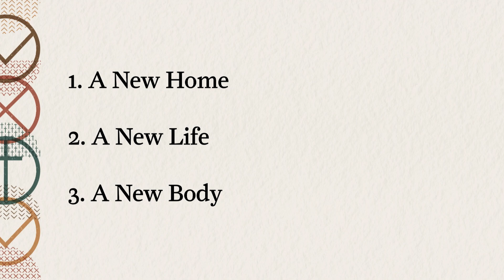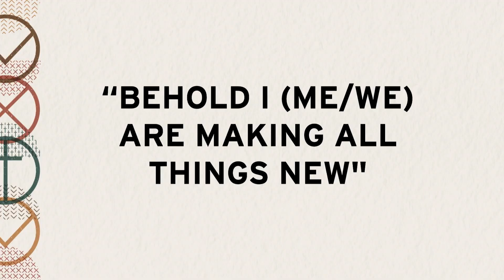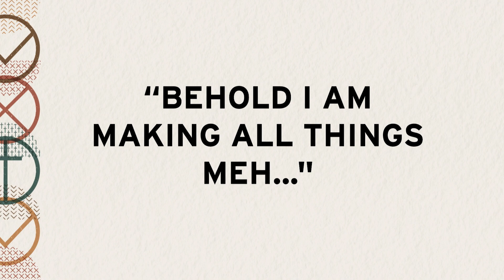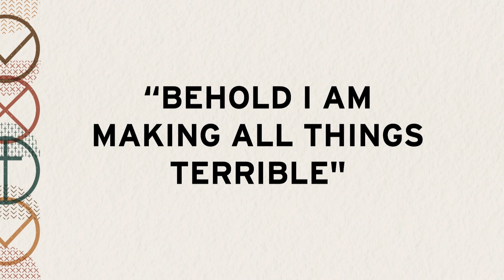Restoration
The Biblical Story is not just a series; it's an invitation to see our lives within the larger story God is writing. Whether you're familiar with the Bible or just starting to explore its pages, this series will help you grasp the overarching narrative of Scripture and discover your place in God's story. Join us as we journey through the grand narrative of Scripture, exploring the themes of Creation, Fall, Redemption, and Restoration.

This week, Pastor Jake Slebodnik teaches out of Revelation 21.

To learn more about Redemption Tempe, find ways to get involved, or opportunities to serve, visit our

OR text "tempe app" to 77977

GIVING
Everything we have is a gift from the Lord because He owns it all. Therefore giving should be a priority for us who have received all we have. Giving cheerfully, sacrificially, and consistently is a part of our worship.